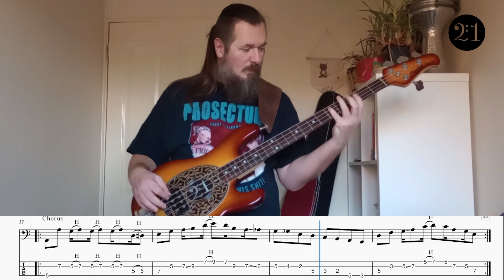Experimenting walking bass to Punk track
We used to play this original song with our old punk band. I changed the title and completely replaced the bass line to a walking bass, just for the sake of fun.